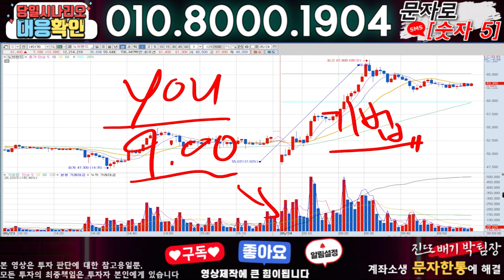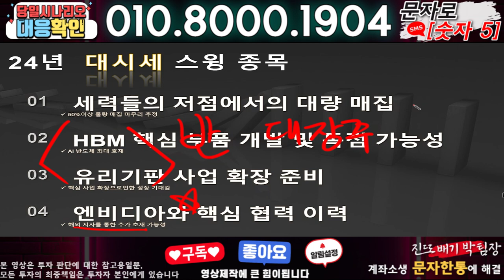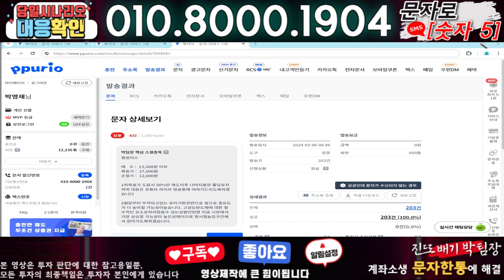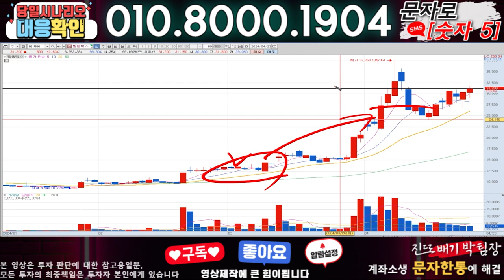셀바스AI ) 3분전 기습속보-공식입장발표!! 무슨일인가?